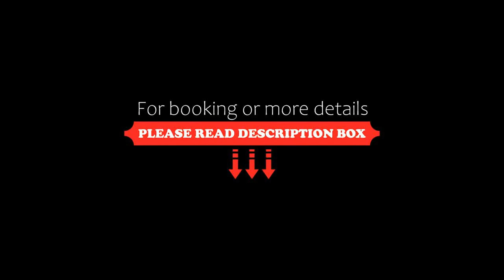Oro Verde Cuenca, Cuenca, Ecuador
About Property:
You're eligible for a Genius discount at Oro Verde Cuenca! To save at this property, all you have to do is sign in.
Hotel Oro Verde Cuenca features a swimming pool, a fitness centre and a garden, this hotel offers free WiFi and free parking. There is a restaurant and a business centre.
The rooms at Hotel Oro Verde Cuenca feature a private bathroom with shower, a desk, and LCD cable TV. 24 hour room service and concierge are provided.
The 24-ho...
Property Type: Hotel
Address: Av. Ordoñez Laso s/n Prolongacion Av.3 de Noviembre, EC010150 Cuenca, Ecuador
Searching For
1. Oro Verde Cuenca - Cuenca - Ecuador
2. Oro Verde Cuenca - Cuenca - Ecuador Address
3. Oro Verde Cuenca - Cuenca - Ecuador Rooms
4. Oro Verde Cuenca - Cuenca - Ecuador Amenities
5. Oro Verde Cuenca - Cuenca - Ecuador Offers and Deals
Audio Credit:
Track Title: Reasons To Hope
Artist: Reed Mathis